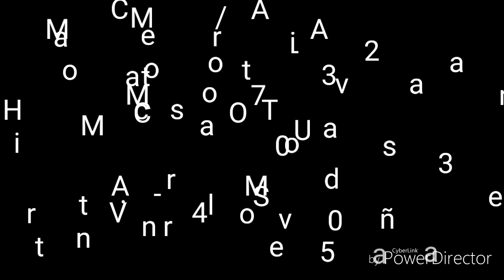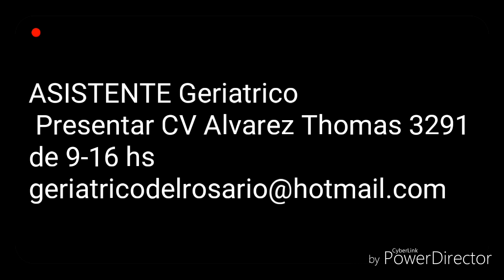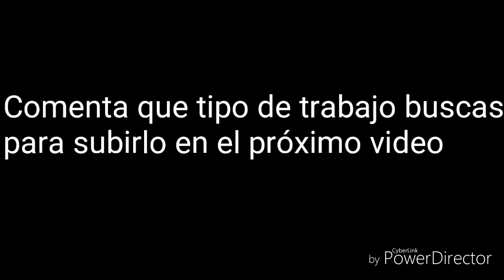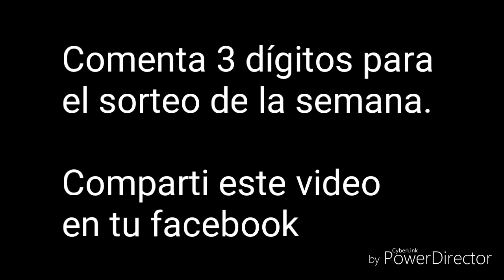10 Empleos para presentarse hoy ó mañana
Copia el link del video